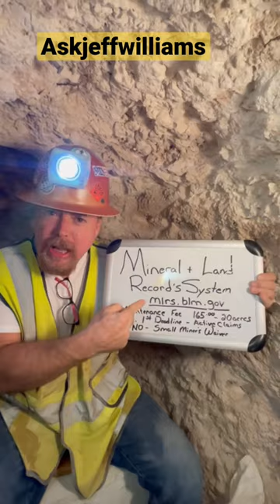Ready or Not ....Here It Comes.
Ready or Not , here comes your yearly maintenance fee of $ 165.00 dollars per 20 acres and it must be paid by September 1st or you risk losing them and if you do then you know I am coming for them ...and Slim's coming with me you hear .Slim's coming with me !
Yeah .you're gonna get Wet ! ask Jeff Williams

 ( paid link's )
Gold Panning Equipment :

Mining Tools:
2 mode Light for Hard Hat